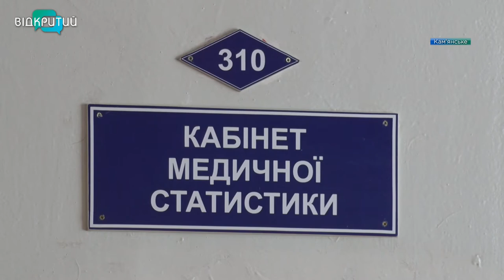Як розпізнати та лікувати коронавірус: поради медиків Кам’янського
Перепади температури повітря, холодний вітер, сирість, переохолодження, ослаблений імунітет. Восени різко зростає ймовірність підхопити гостру респіраторну інфекцію або грип. Однак нинішній епідемічний сезон, кажуть лікарі, буде одним із найважчих, бо пандемія COVID-19 не відступає. Як відрізнити ГРВІ від коронавірусу і не наразитися на недугу – далі в сюжеті.